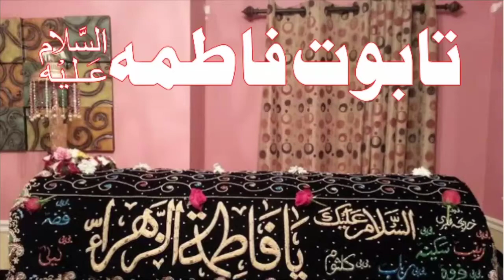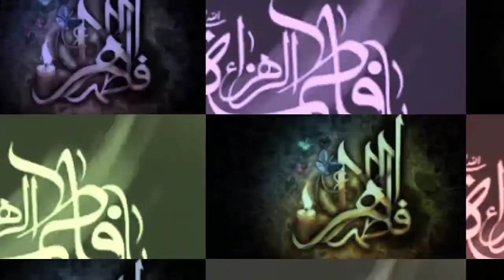Taboot e Fatima || Bibi Fatima Zahra || Hazrat Fatima As Ka Taboot || Ali Haq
Ya Ali as Madad Asalam,o, Alaikum